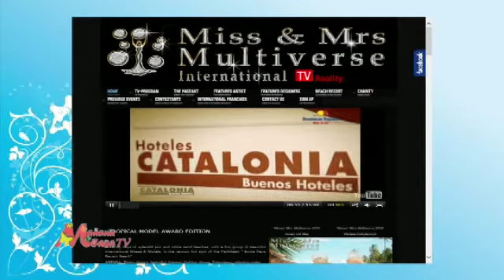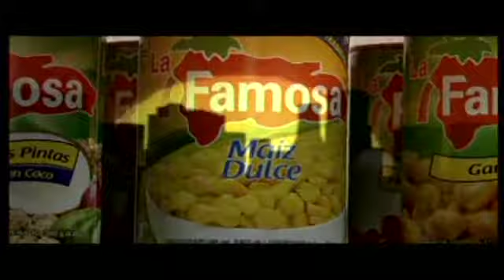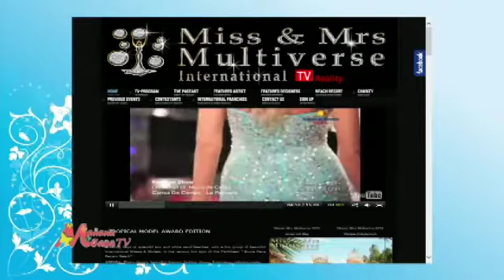Mañana en Casa tv - Santo Domingo, Dominican Republic -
Revista / TV - Entrevista - Linda Grandia y Mayelinne De Lara - Miss & Mrs Multiverse